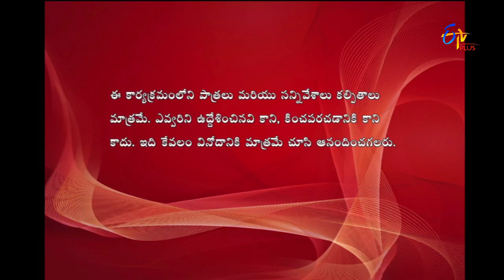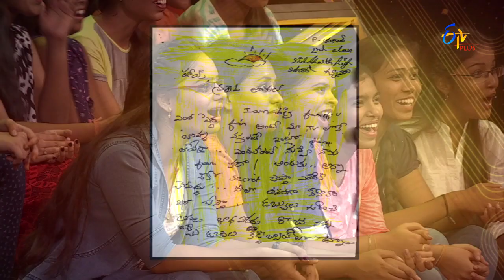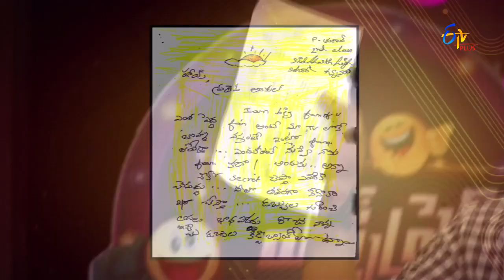Express Raja | Funny Bite 3 | 12th July 2017 | ETV Plus